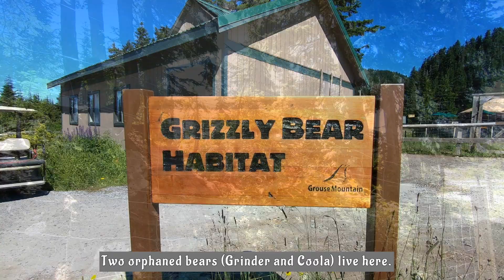[Grizzly bears + Owls] Grouse Mountain in summer, North Vancouver BC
One summer day at Grouse Mountain came to my mind while I was making a clip on winter hiking there a few weeks ago.

곰, 그리즐리, 올빼미, 걷기, 등산, 그라우스산, 그라우스 마운틴, 밴쿠버 브이로그, 캐나다 브이로그, 밴쿠버 당일치기